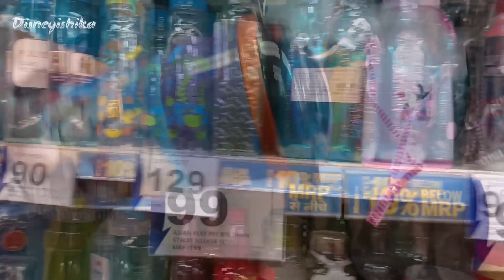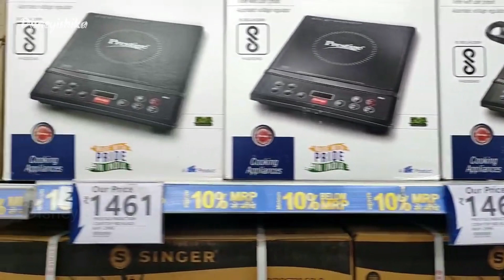Reliance Smart Latest Kitchenware Collection Sale || Reliance Smart Latest Kitchen Organiser Sale